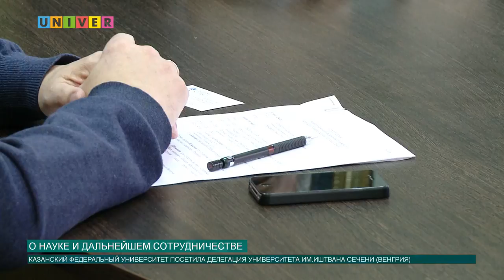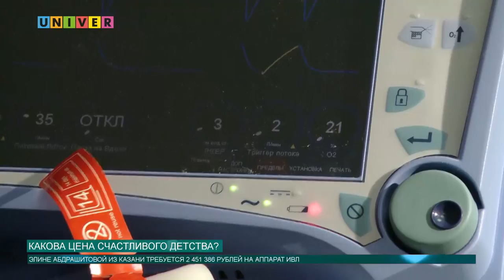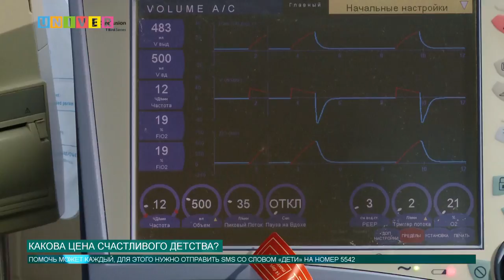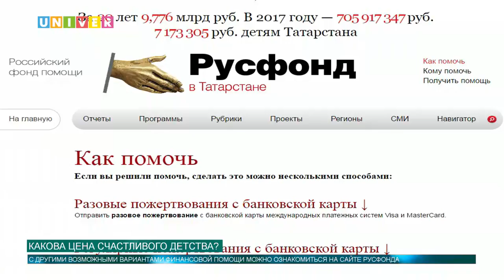Новости КФУ от 01.06.2017